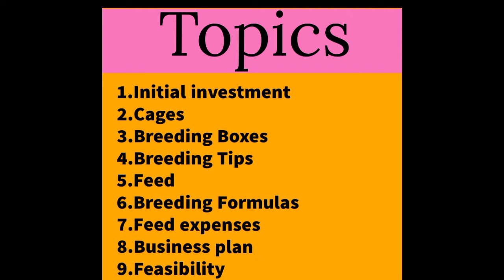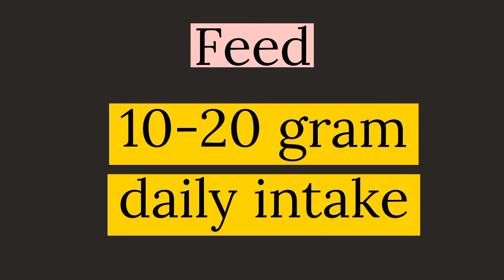Dove Business plan,Feasibility | China Dove | ڈو بزنس پلان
My name is Ahmad. I am a DVM graduate, a farmer and bird enthusiast. I am encouraging the youth to opt this business and strive for the betterment of themselves and the nation.

d

pakistan biggest buffalo farm, holstein friesian cows,

holstein friesian cows in australia, holstein friesian badshah,

dairy queen tiktok,

arjun murrah bull,

murrah bull,

murrah dairy farm, murrah bull semen,

super murrah bull, world biggest udder buffalo,

buffalo farm,

buffalo,

water buffalo,

sardar bull,

semen production unit qadirabad, strong bloodline bull,

bull semen,
dairy hindi,buffalo birth,

buffalo bull in pakistan,

buffalo delivery,

buffalo dairy farm in pakistan,

buffalo delivery video, buffalo gas problem,

buffalo heat,

dairy milk, dairy farm,

dairy queen,

a dairy farm, dairy business,

dairy business talks,

diary hacks,

dairy in pakistan,

diary ideas,

dairy industry in pakistan,

dairy information, dairy info,

dairy jobs,

j k dairy farm,

j k dairy,

dairy king lahore, dairy king milk,

dairy ka business,

dairy kaise start kare, dairy kaise shuru kare,

dairy ka business kaise start kare,

daily pakistan,buttalo giving birth to calf,

g buffalo pellets, buffalo hunting,

buffalo heat,

buffalo horn,

buffalo history,

buffalo in pakistan,

buffalo in water,

buffalo injection,

buffalo in india,

buffalo in car,

buffalo in sindh,

buffalo in jungle,

buffalo in pakistan for sale,

buffalo jungle,

buffalo joti,

buffalo jota,

buffalo kids,

buffalo ka ilaj,